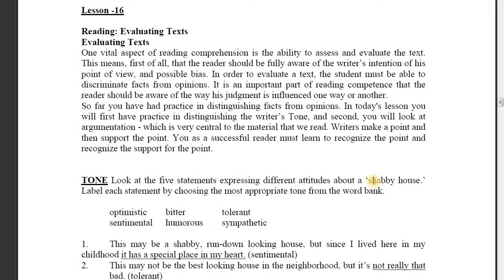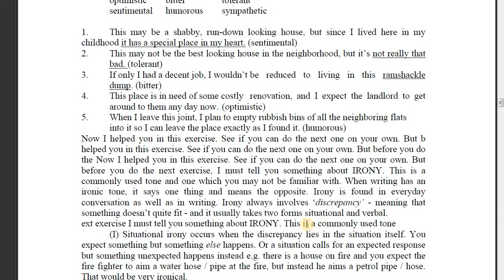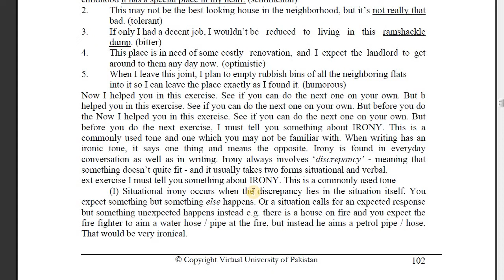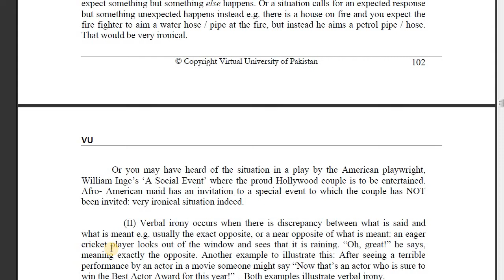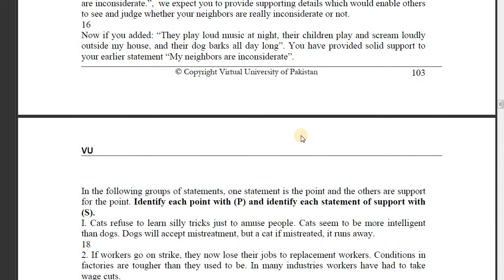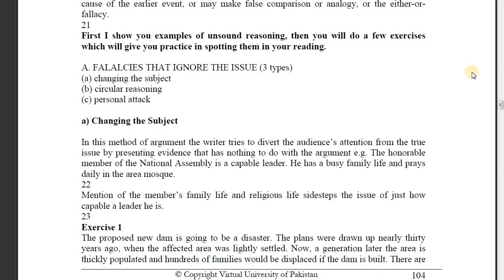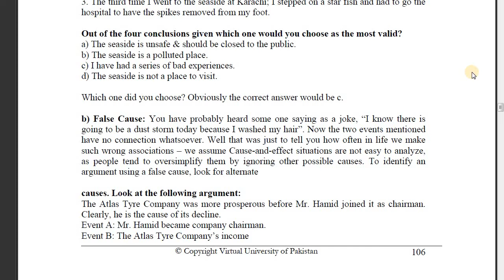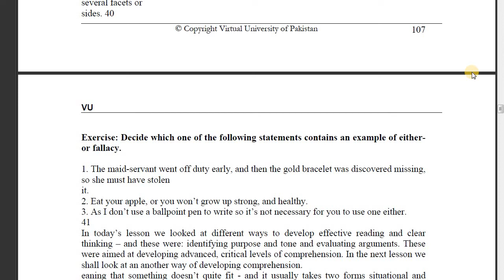ENG 101 Short lecture / Lesson 16 / English comprehension / Virtual University / VU short lectures